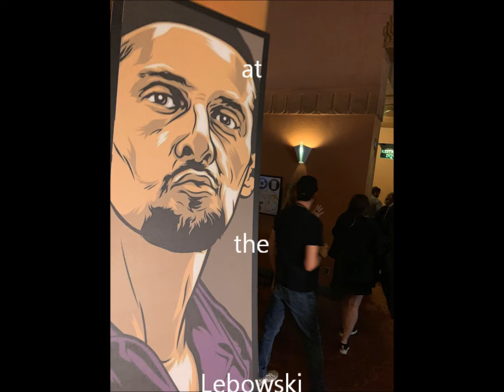Trainwreck "Rocks on the Mountain" at the Lebowski Fest in LA on 4/19/19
A stirringly contemplative and meditative piece featuring Klip Calhoun (Kyle Gass of Tenacious D) on flute, Trainwreck rocks the Wiltern in Los Angeles, California for the Lebowski Fest.  This performance was recorded live on 4/19/19.